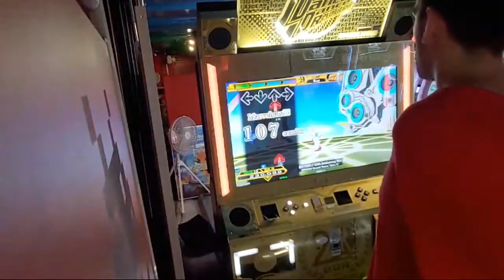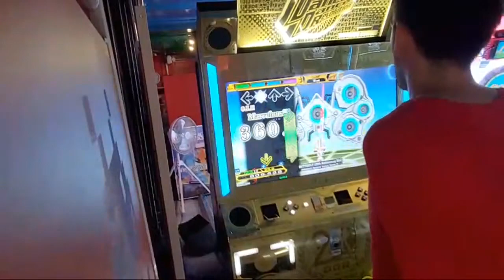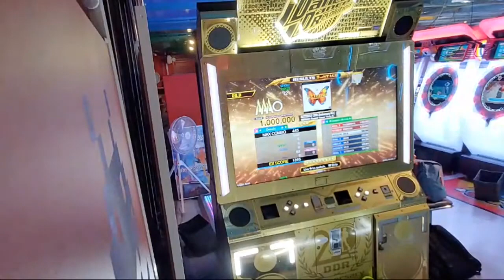BUTTERFLY (20th Anniversary Mix) ESP MFC#694 DDR A20 2019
Dance Dance Revolution (DDR), also known as Dancing Stage, is a music video game series produced by Konami. Introduced in Japan in 1998 as part of the Bemani series, and released in North America and Europe in 1999, Dance Dance Revolution is the pioneering series of the rhythm and dance genre in video games. Players stand on a "dance platform" or stage and hit colored arrows laid out in a cross with their feet to musical and visual cues. Players are judged by how well they time their dance to the patterns presented to them and are allowed to choose more music to play to if they receive a passing score. The series' current version is Dance Dance Revolution A20, released in 2019.